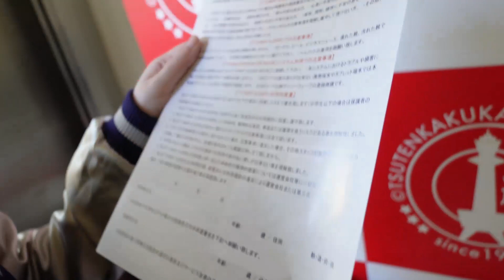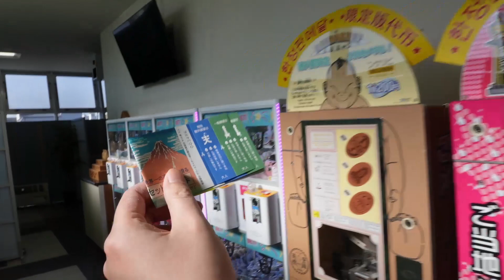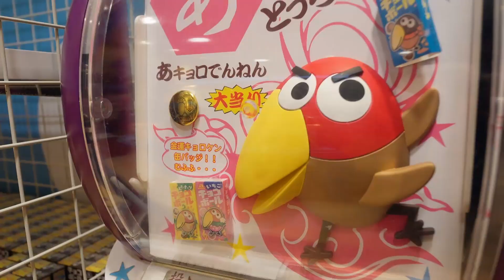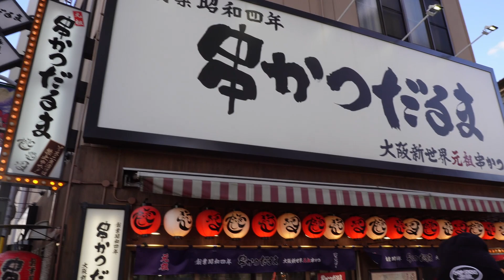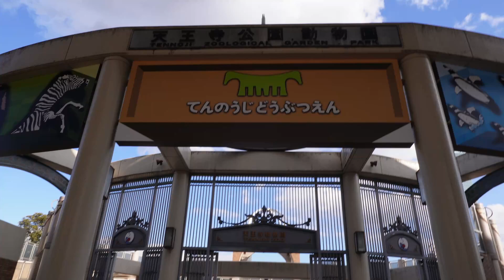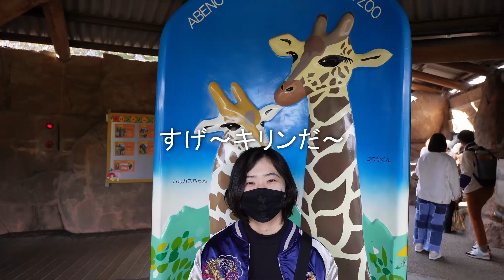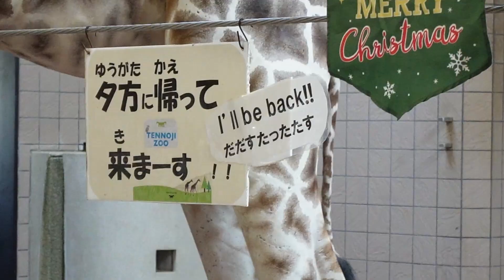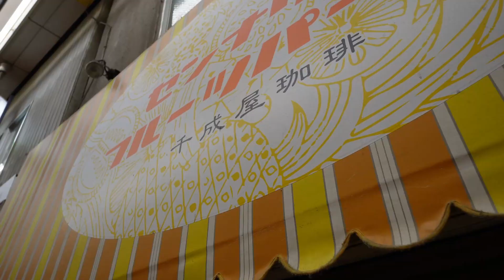【旅行VLOG】大阪新世界でコテコテ観光ツアー！名所＆名物を堪能したぞ！｜通天閣｜串かつだるま｜天王寺動物園｜千成屋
大阪のイメージがそのまま形になったような街、新世界へとやってきた山岡夫婦。
兵庫県出身だからこそできていなかった、オーソドックスな観光をしてみます！

最初に行ったのは通天閣！ただの展望タワーと侮るなかれ。お楽しみコンテンツが目白押しなのです。

ランチはこれまた名物の串かつだるま！大阪に来た時は必ず食べてしまうほど大好きです。

そして、もはや10年以上ぶりの来園となった天王寺動物園へ！動物を見るのは本当に楽しい。

最後にミックスジュース発祥の地千成屋も訪れて、我ながら完璧なツアーとなりました！

楽しすぎる大阪新世界へ、みんなも行ってみよう！